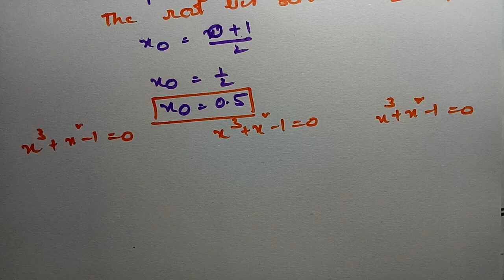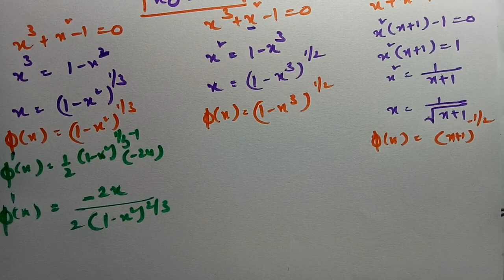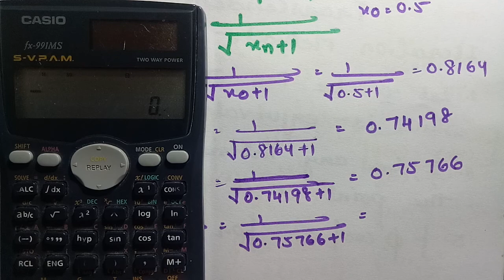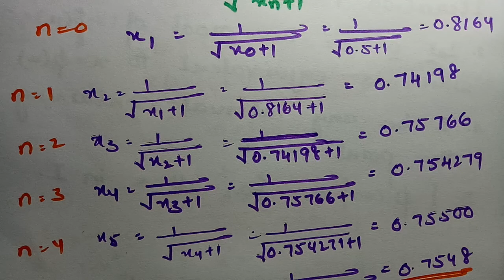Iteration Method Real root of x³+x²-1=0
@btechmathshub7050Solutions of algebraic and transcendental equations - Iteration Method -To find real root of x³+x²-1=0